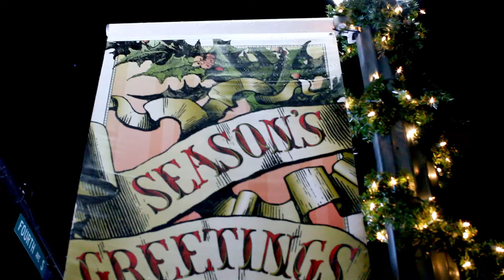Justin Bieber - Making Of The Video: Mistletoe (Behind The Scenes)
Premiering 10/18 on VEVO!

Music video by Justin Bieber performing Making Of The Video: Mistletoe.